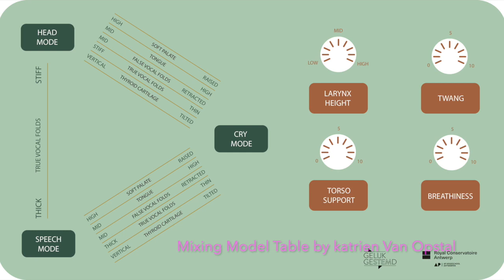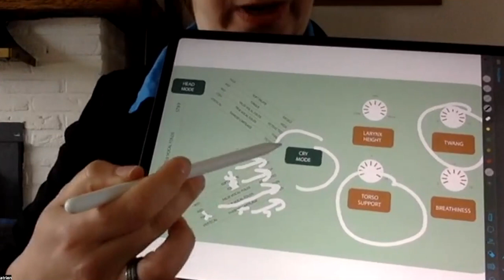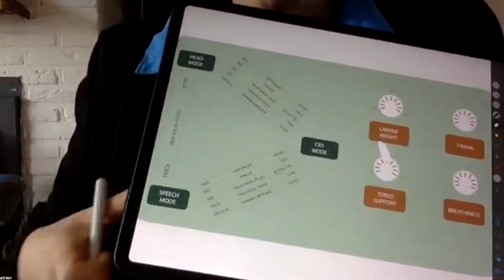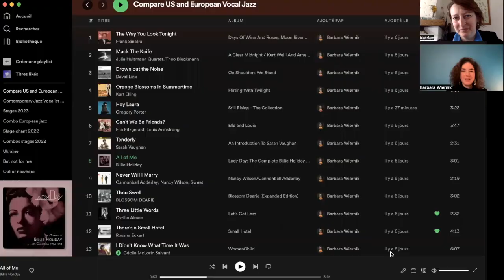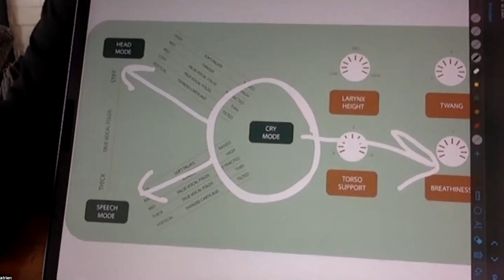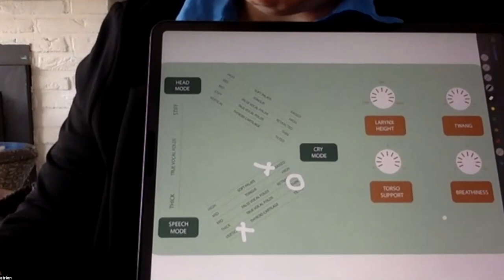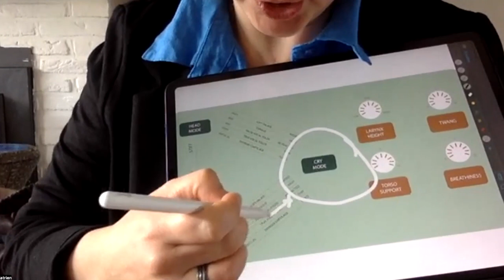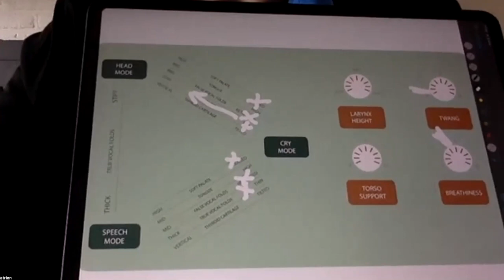Barbara Wiernik Explores - KATRIEN VAN OPSTAL (BE) - JAZZ VOICE ANALYSIS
KATRIEN VAN OPSTAL (BE) interviewed by BARBARA WIERNIK

▶ Belgium online ▶ March 2023

Barbara Wiernik Explores voices with KATRIEN VAN OPSTAL (BE) and her Mixing Table Model.

Interview and Video: Barbara Wiernik
Editing: Barbara Wiernik
Front picture: Roger Vantilt

Doctorate in the Arts at Koninklijk Conservatorium Brussel (KCB) and Vrije Universiteit Brussel (VUB)
"Contemporary Vocal Jazz : An Artistic Cartography of European Encounters"